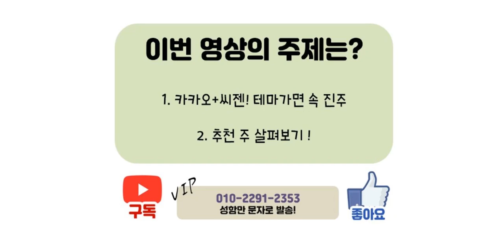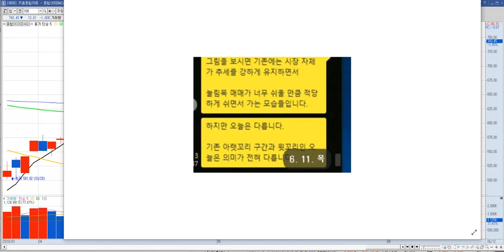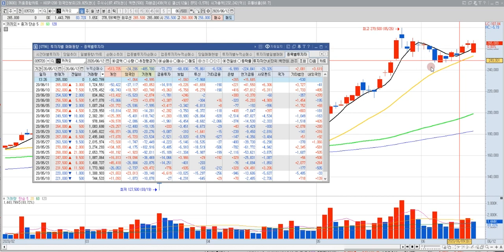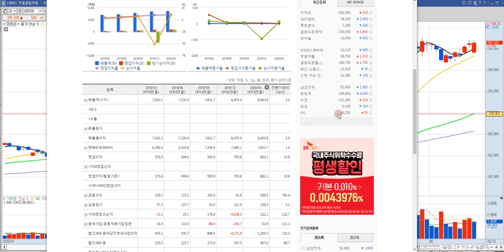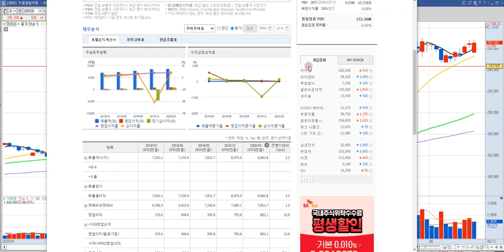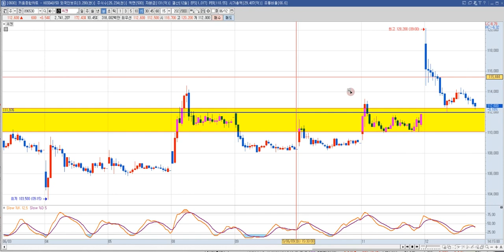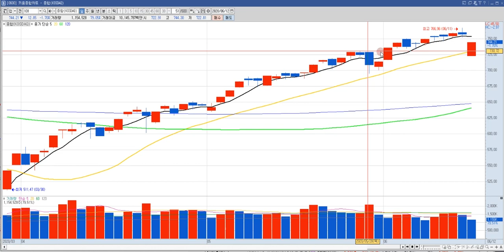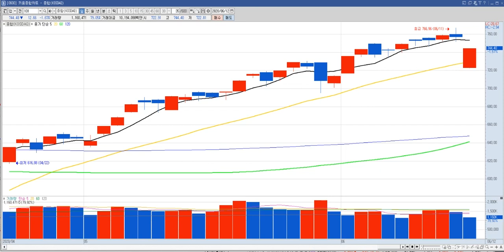카카오 주가 전망 (씨젠 주가)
카카오 주가, 씨젠 주식 분석 영상입니다